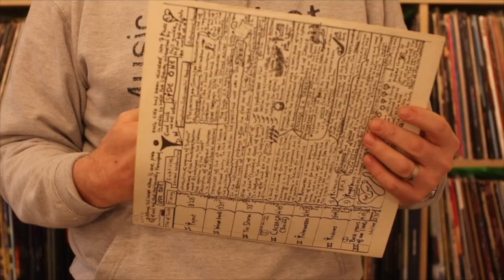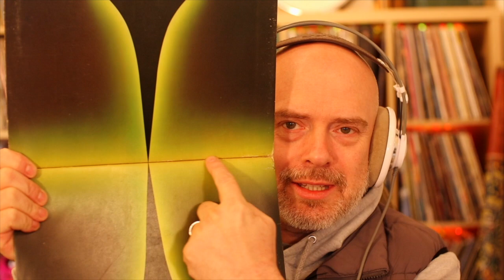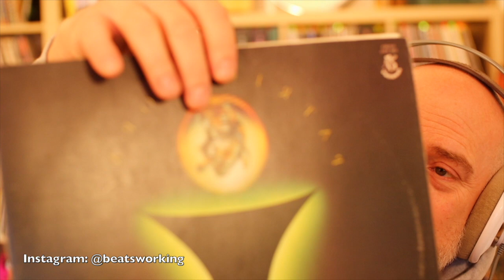Listening to Patrick Moraz: The Story Of I, Part 1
All rights and music: Patrick Moraz, Cherry Red Records